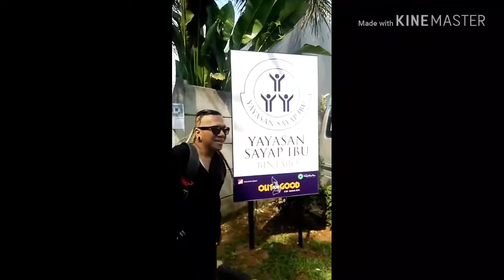Mau Tau, yayasan sayap ibu bintaro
kalian jg bisa folliw IG simon.mahendradiaz